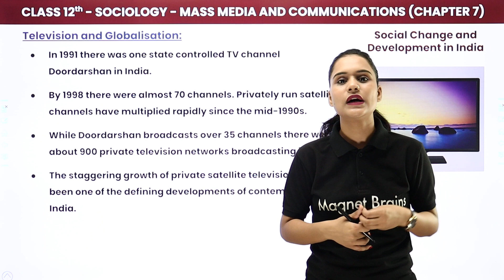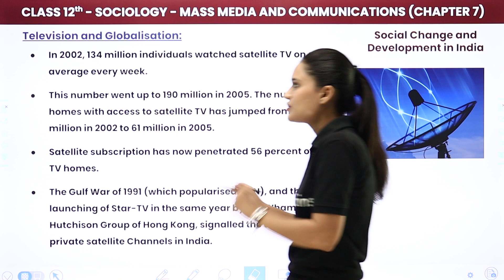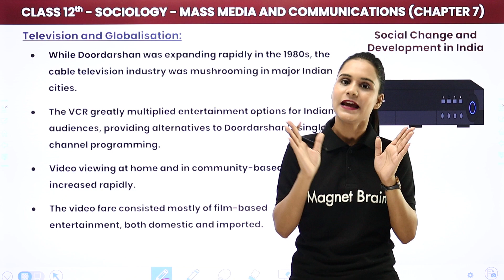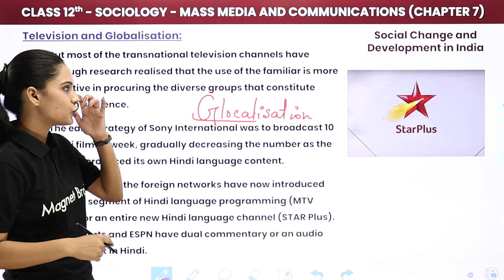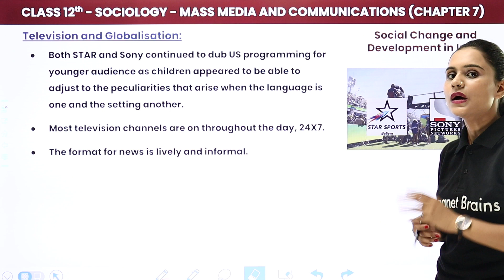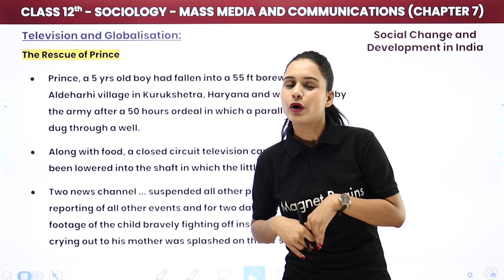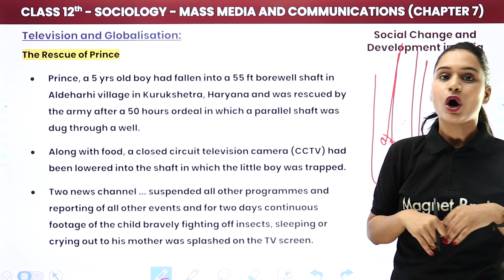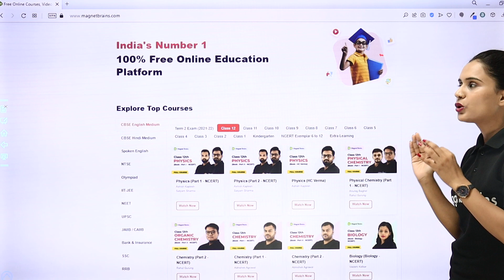Television and Globalisation - Mass Media & Communications | Class 12 Sociology Ch 7 | CBSE 2024-25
✔️ Class: 12th
✔️ Subject: Sociology (Social Change and Development in India)
✔️ Chapter: Mass Media & Communications (Chapter 7)
✔️ Topic Name: Print Media & Globalisation
✔️ Topics Covered In This Video (By Saloni Mam): In this video, Saloni Mam explores Print Media & Globalisation from Chapter 7 of Sociology (12th). She discusses how globalisation has transformed the print media landscape, particularly in India, by influencing content, ownership, and distribution. The video highlights the role of multinational media corporations, the spread of international news, and the growing competition between traditional print media and digital platforms. Saloni Mam also examines how globalisation has led to changes in journalism, advertising, and audience preferences, shaping the evolution of print media in the global context.
00:00 Introduction: Mass Media & Communication
02:18  Print Media & Globalisation: Chapter 7
56:15 Website Overview